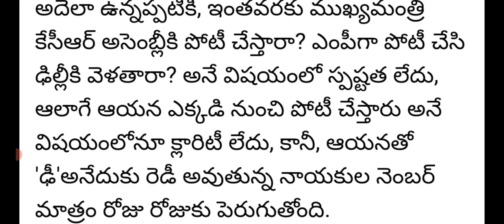వచ్చే ఎన్నికల్లో సీఎం కేసీఆర్ పై ఈటెల రాజేందర్ పోటీ|BJP etela Rajender sensational comments on kcr